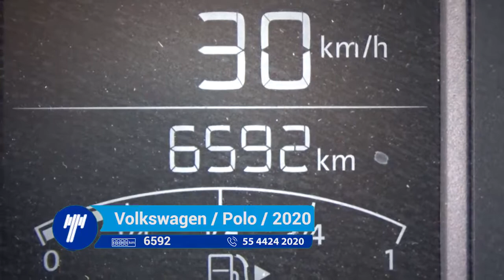Volkswagen / Polo / 2020- LT025616